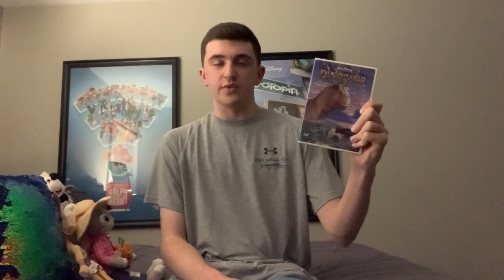Dinosaur (2000) Movie Review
Underrated Disney movie from 2000.